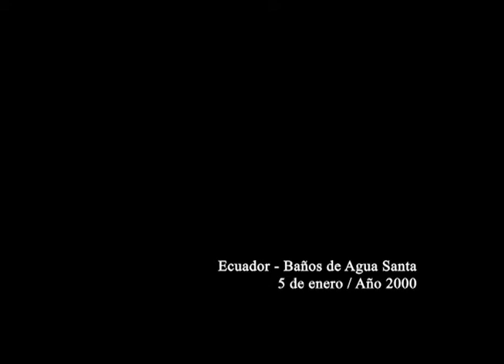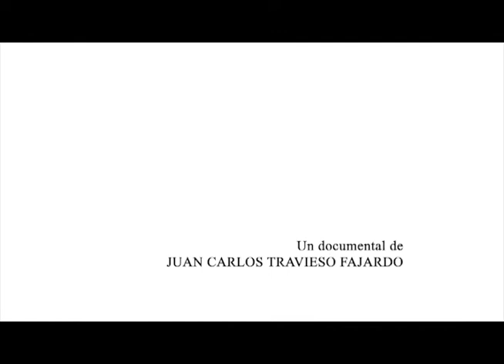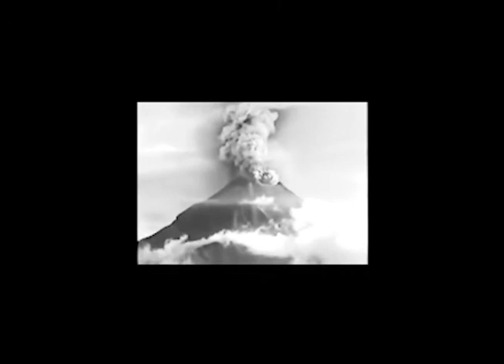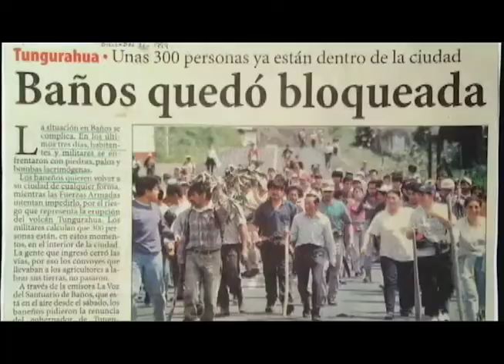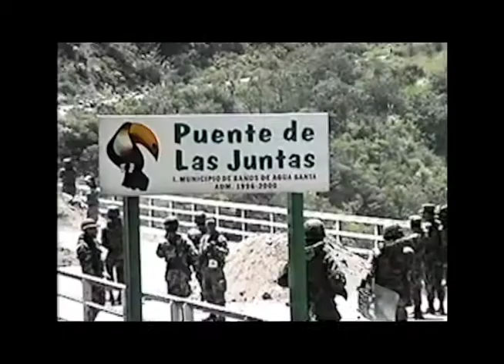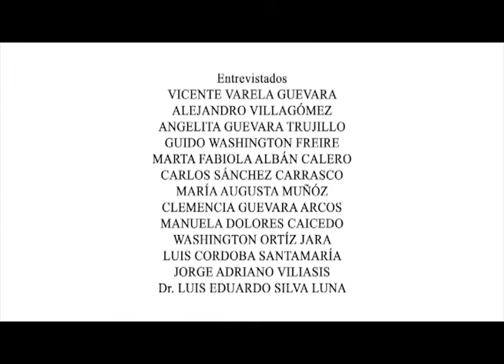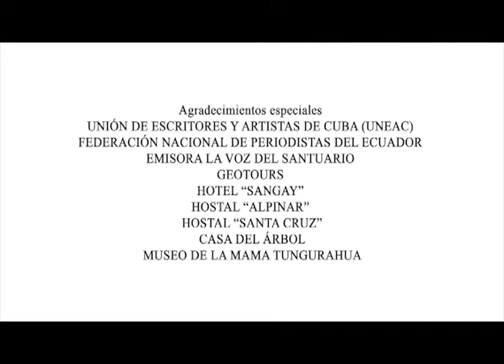Programa Breves Estaciones dedicado al documental de Juan Carlos Travieso Fajardo. Canal Habana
En esta entrevista se abordan tres documentales de Juan Carlos Travieso, tres acercamientos a la realidad latinoamericana que vivimos... Al borde de la vida, A pesar de todo y Ojos del volcán, que se exhibe íntegramente.
Este documental es una producción de Culturas Periodísticas, Travesuras Films con el apoyo del Gobierno y los pobladores de Baños de Agua Santa, en Ecuador. Productor: Martín Oller Alonso.

Breves estaciones es un programa de Canal Habana conducido por Camila Camelia y dirigido por Giancarlo Medrano.